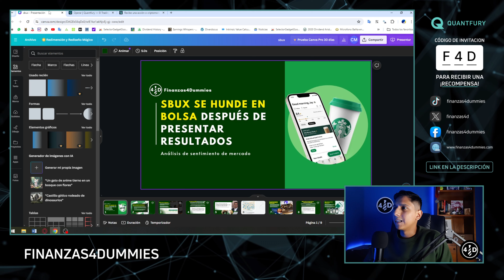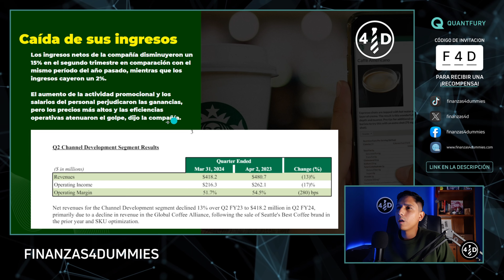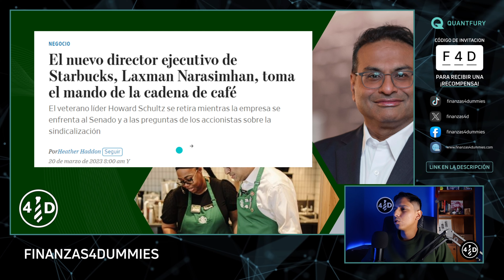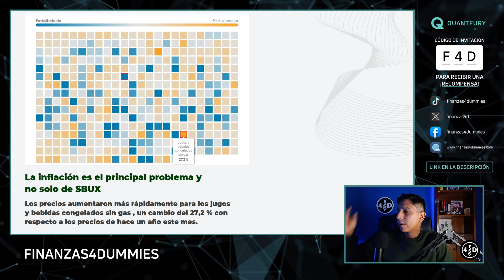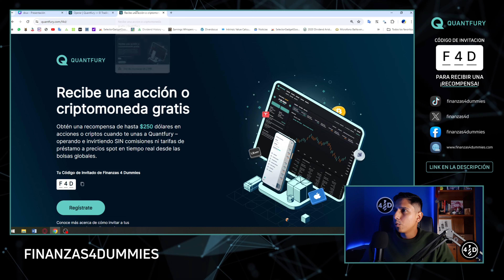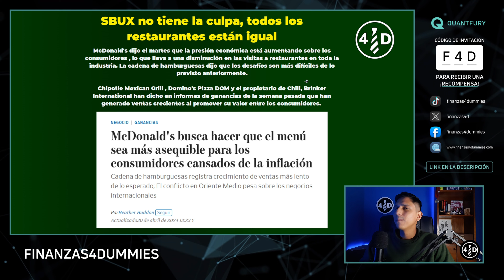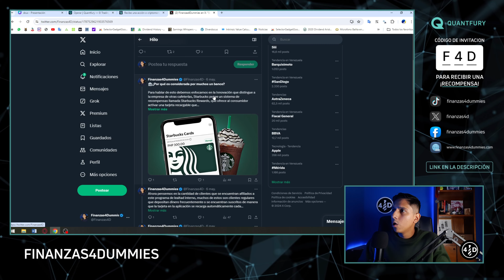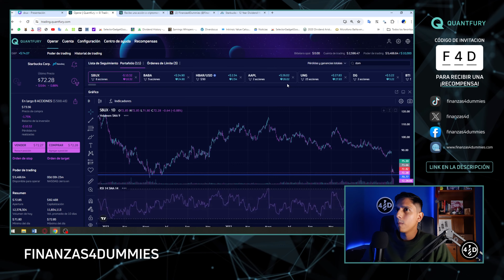Starbucks EN PÁNICO: La acción SE DESPLOMA y YO COMPRO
SBUX se hunde en bolsa después de presentar resultados.

Las acciones de Starbucks se desploman después de las ventas, las ganancias fallan. Acelerar el servicio e introducir nuevas bebidas son parte de los esfuerzos para recuperar clientes, dicen los ejecutivos.

Hoy vamos analizar con detalles la situación actual de la empresa para entender mis razones por las que considero como a nivel de dividendos la acción es una excelente oportunidad

🎁Recuerda que recibirás ¡GRATIS! una acción de Apple o UBER con valor de $3 a $250

Solo debes crear una cuenta en Quantfury y fondeando tu cuenta margen con mi código de invitación: F4D

De esta forma me estarás apoyando a poder subir más rápido cada clase y poder extender aún más el curso.

🎁PERO, si me envías comprobante que abriste tu cuenta, te regalaré mi plantilla premium en Excel para valorar acciones y un curso de valoración de acciones